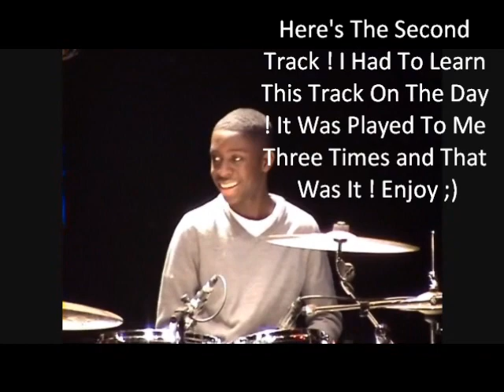Young Drummer Of The Year 2011 Finals !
My Performance At The Young Drummer Of The Year 2011 Finals ¬